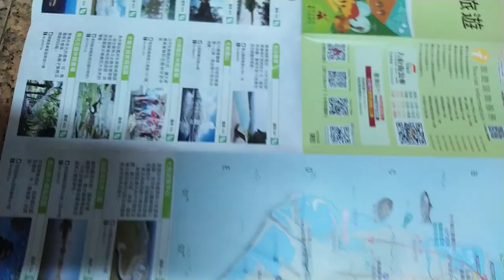VID 2023大台南#農鄉旅遊 觀光景點#文宣 f